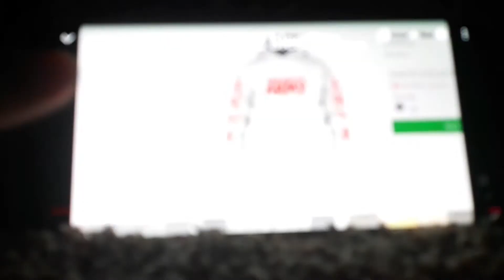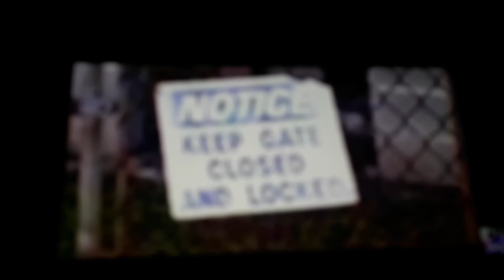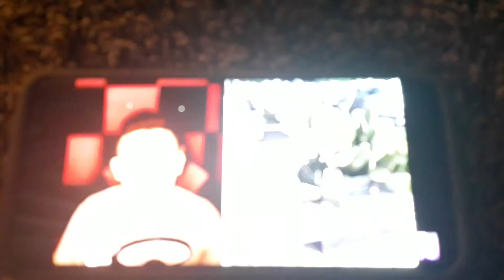Reacting to infinite lists